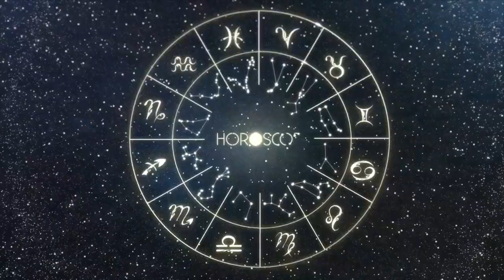DAILY HOROSCOPE - SCORPIO - JUNE 13, 2023